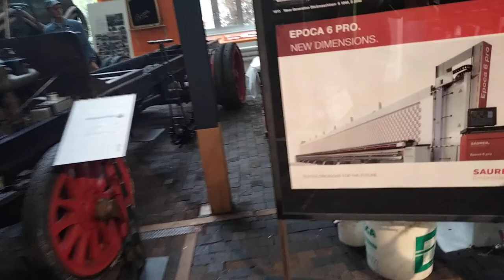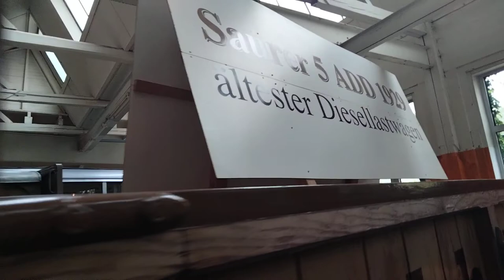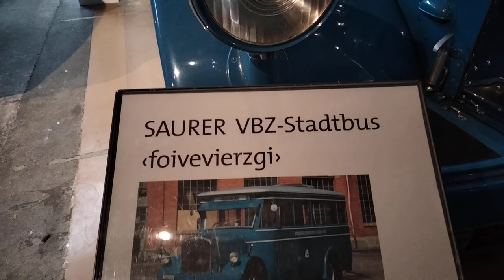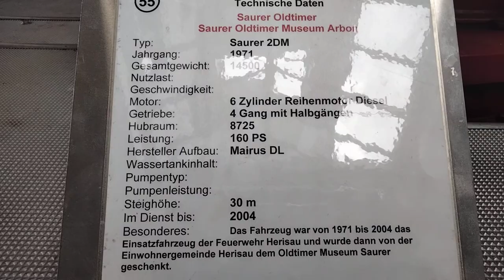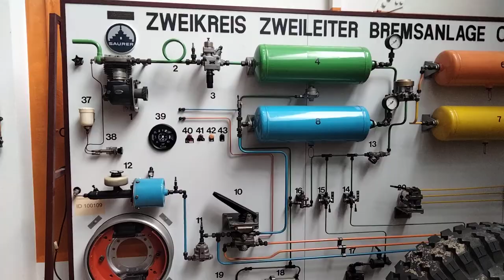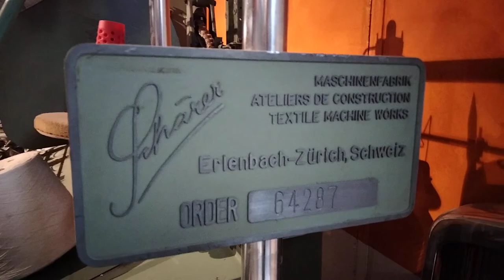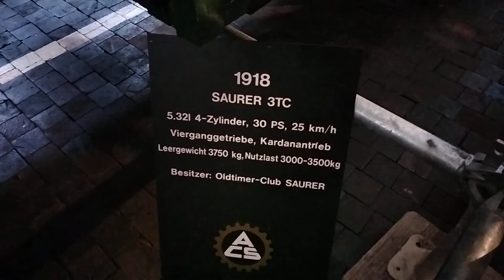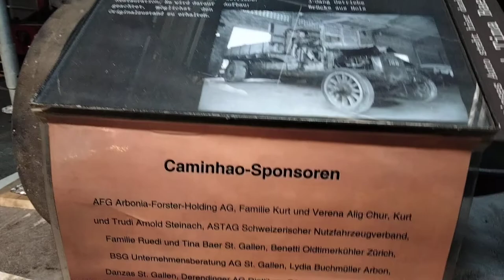Saurer LKW und Bus Museum in Arbon Schweiz.